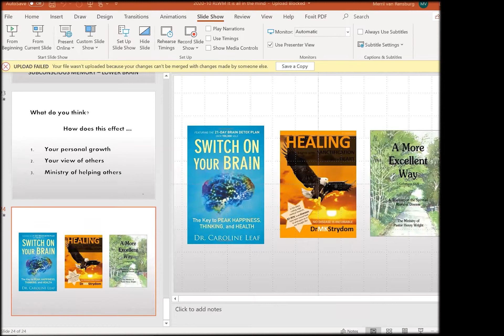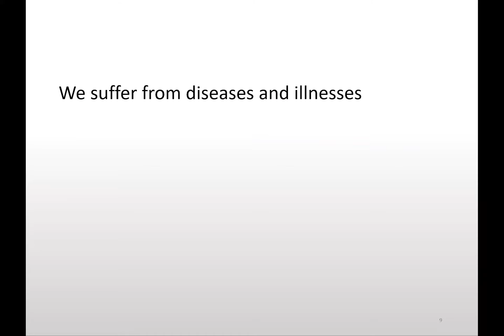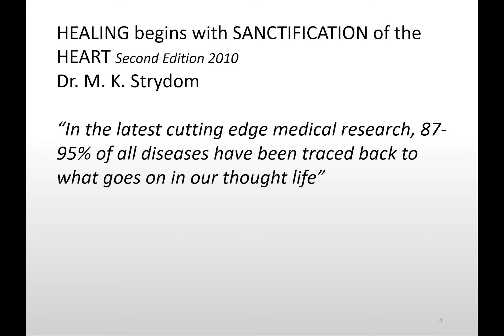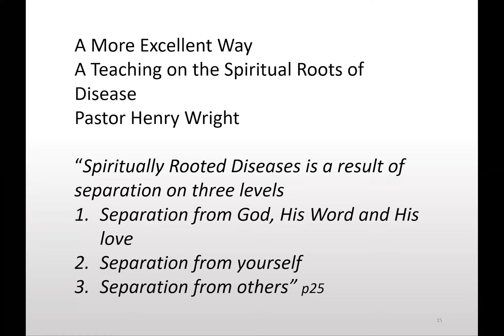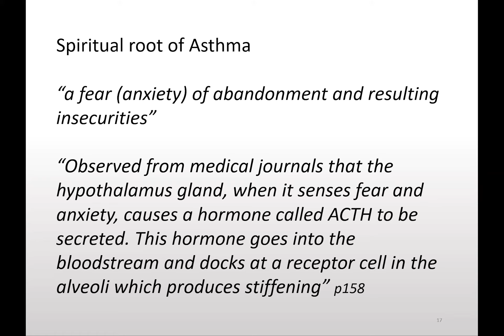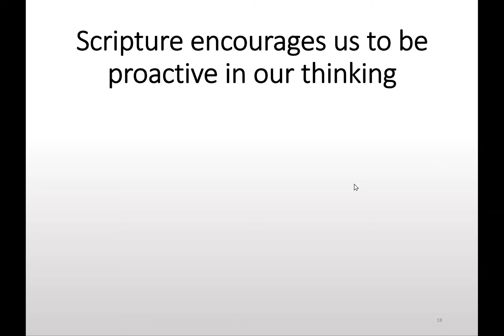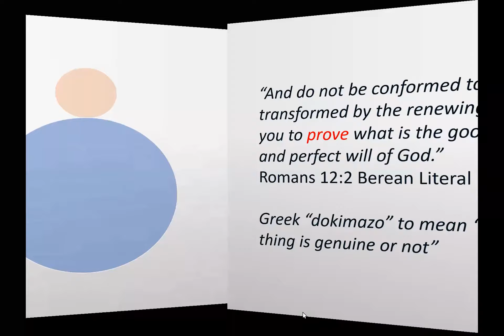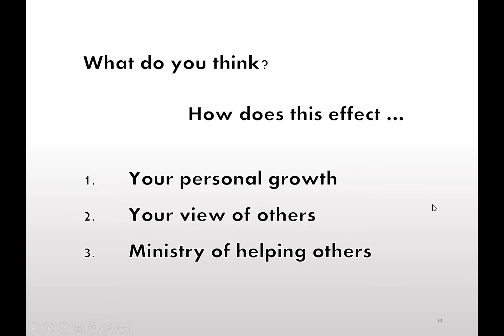Merril - Equipping Tuesdays 4